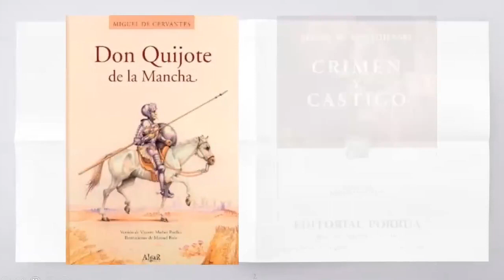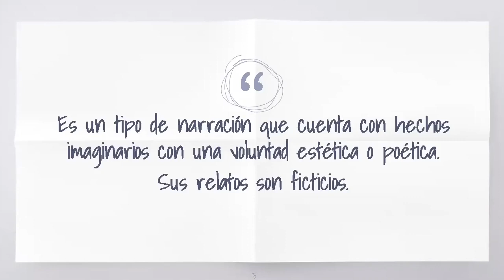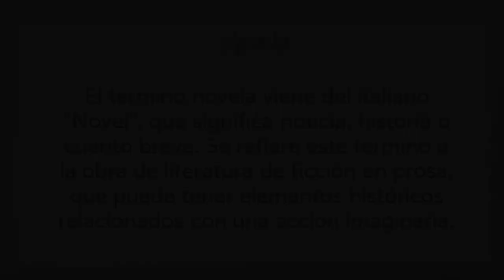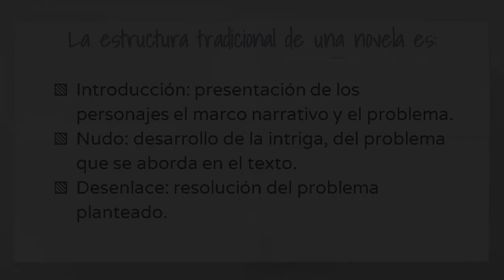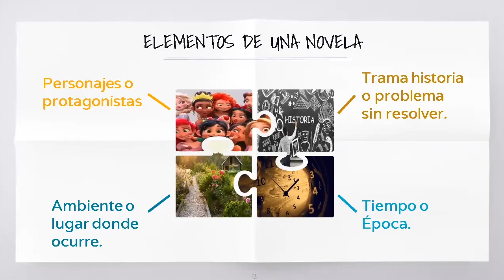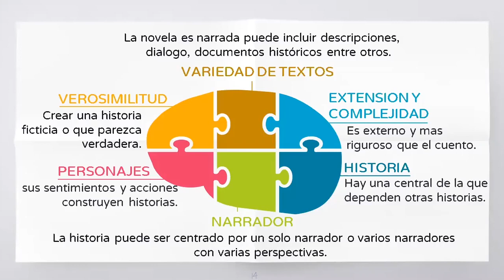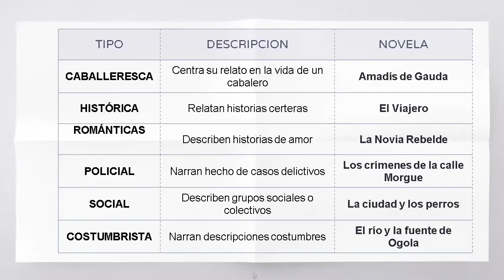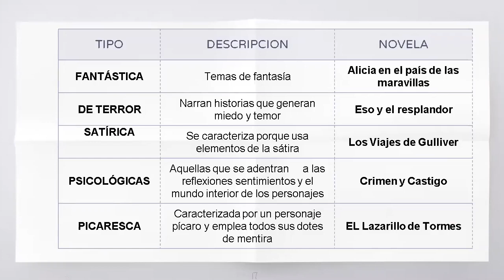Tema: La Novela - Literatura - 2DO SEC - 09/06/20 Profesora: Maria E. Caycho G.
Tema: La Novela
Curso: Literatura 2
Grado: 2DO SEC
Fecha: 09/06/20
Profesora: Maria E. Caycho G.